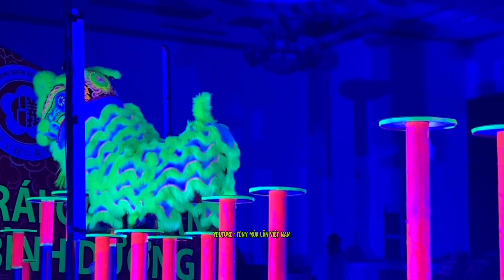Đoàn Nhơn Nghĩa Đường Múa Lân Dạ Quang Nhảy Mai Hoa Thung Hay Nhất 2024 / Lion Dance Barongsai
Chào Cả Nhà Yêu Dấu Của Kênh TONY MÚA LÂN VIỆT NAM Nhé Luôn Có Niềm Đam Mê Cháy Hết Mình Với Niềm Đam Mê Lân Sư Rồng Nhé
Cả nhà ơi xem video Nhớ Cho Tony Múa Lân Việt Nam 1 đăng ki và chia sẻ nho nhỏ nhé xem và góp ý phía dưới nha tony sẽ ra những video và hấp dẫn nhất có thể đến với tất cả mọi người nhé
kênh chia sẽ về các video về lân siêu hấp dẫn ở các giải đấu các buổi múa lân đến với anh em những video hay và hấp dẫn nhất có thể đến với mọi người xem những lúc thư giản nhé
☆ Video thuộc bản quyền : Tony Múa Lân việt nam | Not Repup
☆ Copyright By Tony Múa Lân Việt Nam  □ Do Not Reup